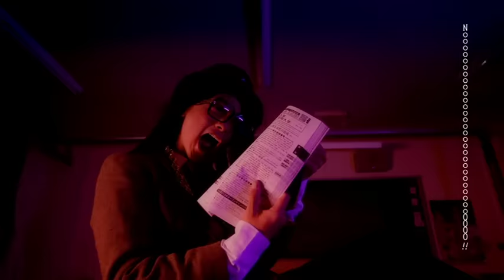DISH//「ギブミーチョコレート！」MUSIC VIDEO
★DISH// ３ｒｄ Single 2013年2月13日(水)発売決定!!
前山田健一さんプロデュースの季節感たっぷりの楽曲を発売！さらに、カップリングには私立恵比寿中学「ザ・ティッシュ～とまらない青春～」カバー曲を収録。その名も「ザ・ディッシュ ～とまらない青春 食欲編～」！？
[収録曲]
ギブミーチョコレート！
ザ・ディッシュ～とまらない青春 食欲編～
SDMC-0101 / ￥1,000(税込) / マキシシングル / 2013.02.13 onsale